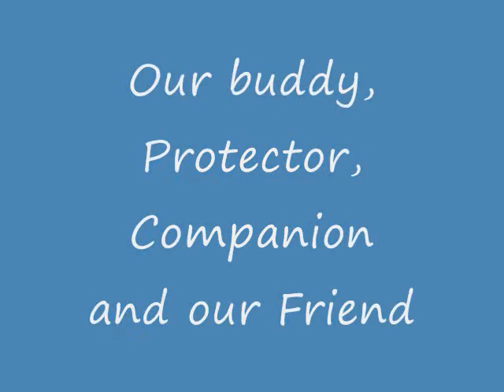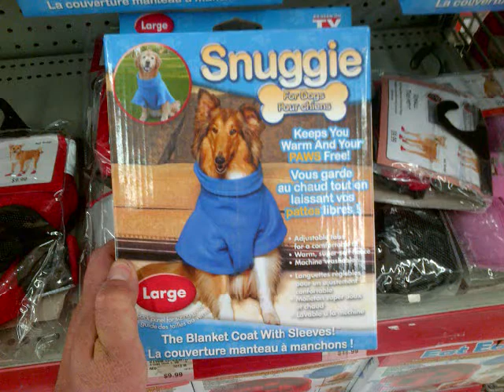molson memories 0001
A tribute in pictures of our beloved Molson. 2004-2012 The best dog we've ever had.